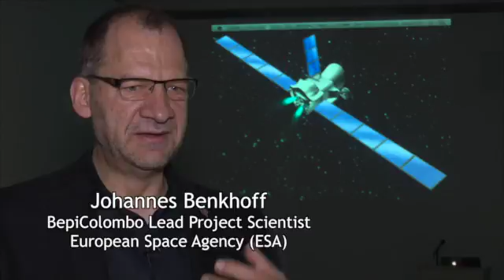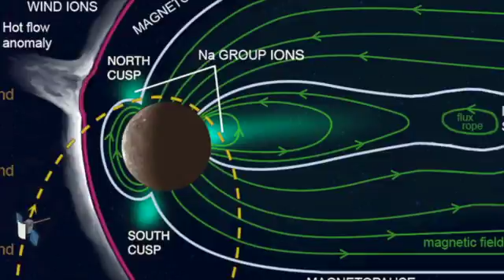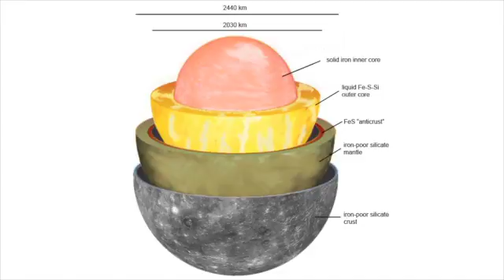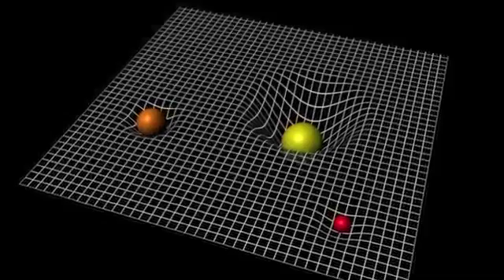Discover Mercury: The questions for BepiColombo to answer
We don't know very much about Mercury, so there's a lot for BepiColombo to investigate...